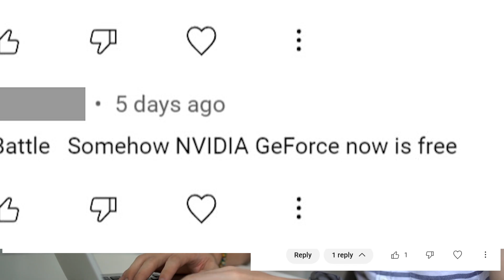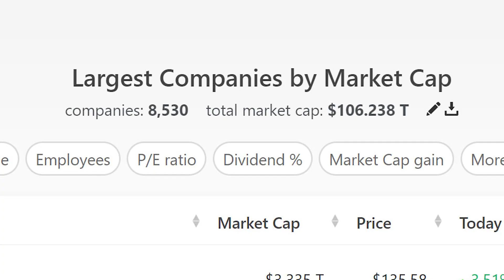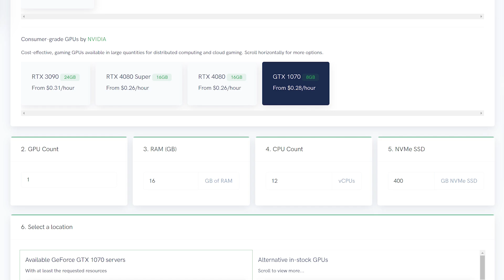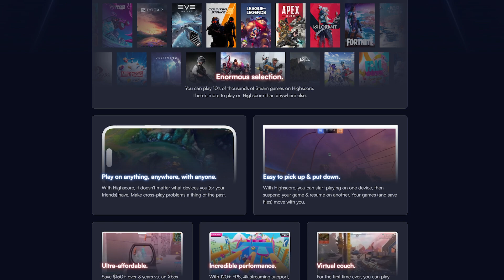Why Cloud Gaming Cost MONEY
So how is Nvidia, Amazon, Microsoft, and Google able to offer free cloud gaming services? Why does other cloud gaming services cost money to run? Let’s talk about this.

Getting Started w/ TensorDock:    • TensorDock Cloud Gaming | GETTING STARTED ...